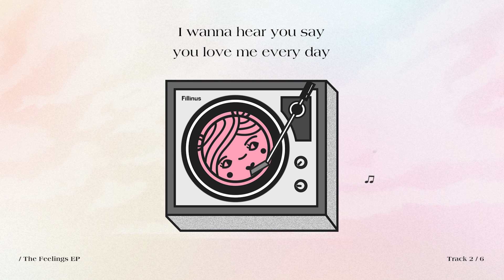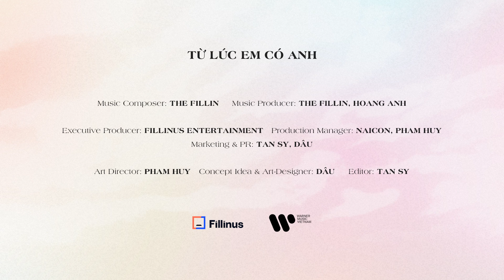The Fillin - Từ Lúc Em Có Anh ft. Changg (Official Lyric Video) | The Feelings EP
The Feelings EP là dự án đầu tiên cho hành trình âm nhạc 2022 của The Fillin, được thực hiện và ra mắt dưới danh nghĩa nhóm sản xuất âm nhạc. The Feelings EP sẽ đưa bạn đến với hành trình của 6 cung bậc cảm xúc khác nhau, được khắc họa qua những màu sắc âm nhạc như Pop, R&B, HipHop, EDM.

Qua đó, The Fillin mong muốn gửi gắm rằng:
“Mọi cung bậc cảm xúc đều tồn tại giá trị riêng biệt, hãy “lắng nghe” cảm xúc của mình để cảm nhận rõ hơn về bản thân và giá trị cuộc sống.”

🎵 More information about the song:
Music Composer: THE FILLIN
Music Producer: THE FILLIN, HOANG ANH

Executive Producer: FILLINUS ENTERTAINMENT
Production Manager: NAICON, PHAM HUY
Marketing & PR: TAN SY, DÂU
Art Director: PHAM HUY
Concept Idea & Art-Designer: DÂU
Editor: TAN SY
Tester: DOM

"The Feelings" by Fillinus Entertainment

© Bản quyền thuộc về Fillinus Entertainment
© Copyright by Fillinus Entertainment  ☞ Do not Reup